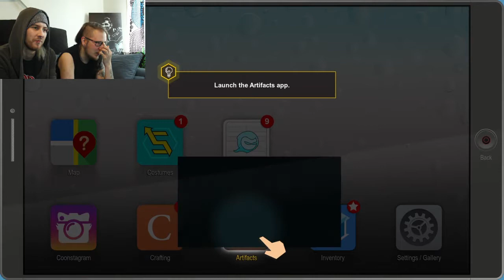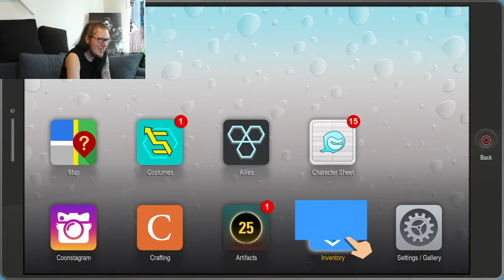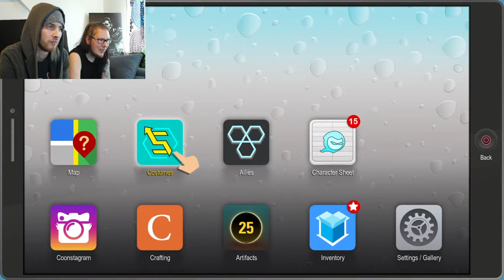DOUCHE WITH RAISINS IN HIS BUTT -South Park™ The Fractured But Whole™ PS4- Part.3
Howdy ho dear Unicorns!

Kicking some Hoot... Raisins girls butt with Mosquito and other Coon and Friends!